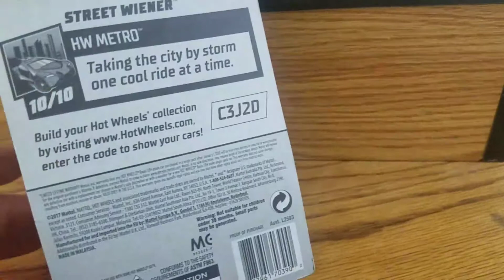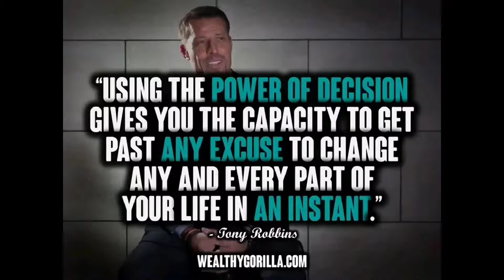Street Wiener HW METRO Hot Wheels (wienermobile)